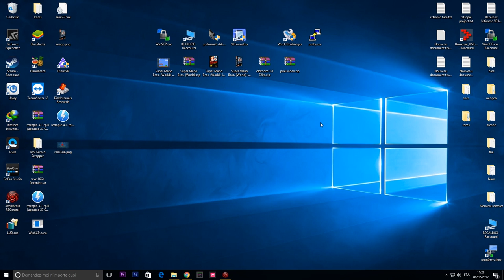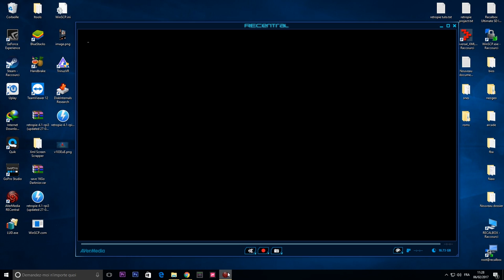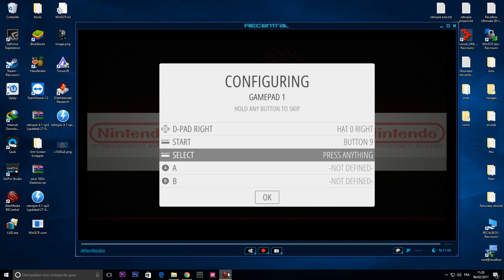[Tuto] Retropie Swap boutons A-B [Raspberry Pi]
Un petit tuto simple aujourd'hui pour inverser les boutons A et B d'une manette Xbox 360 quand on se trouve sur EmulationStation pour que la navigation dans les menus soie plus cohérente